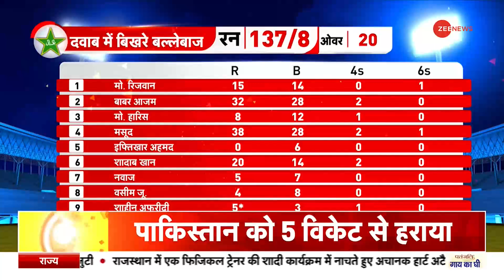T20 World Cup Pakistan-England : शोएब ने पाकिस्तान की हार पर कही बड़ी बात| England Vs Pakistan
इंग्लैंड ने धमाकेदार अंदाज में पाकिस्तान टीम को 5 विकेट से हराकर टी20 वर्ल्ड कप 2022 का खिताब जीत लिया है. इंग्लैंड ने टी20 वर्ल्ड कप का खिताब दूसरी बार जीता है. इससे पहले इंग्लैंड ने साल 2010 में ऑस्ट्रेलिया को हराकर टी20 वर्ल्ड कप का खिताब जीता था. इंग्लैंड के गेंदबाजों ने मैच में बढ़िया गेंदबाजी और पाकिस्तान को बड़ा स्कोर नहीं बनाने दिया. पाकिस्तान ने इंग्लैंड को जीतने के लिए 138 रनों का टारगेट दिया था.

England has won the T20 World Cup 2022 title by defeating the Pakistan team by 5 wickets in a bang. England has won the T20 World Cup title for the second time. Earlier, in the year 2010, England won the T20 World Cup title by defeating Australia. England bowlers bowled well in the match and did not allow Pakistan to score big. Pakistan had given a target of 138 runs to win England.